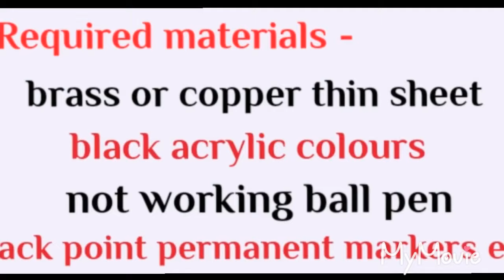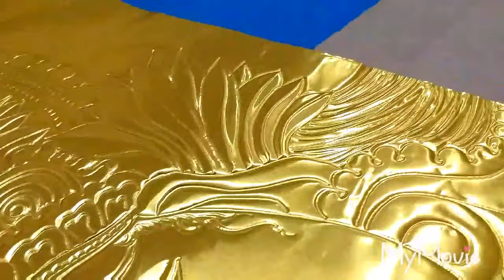How to metal embossing picture / Radha krishna metal embossing / metal craft /Metal pictures /suji v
How to metal embossing picture  / Radha krishna metal embossing / metal craft / Metal pictures / Metal art/Metal embossing picture/how to metal embossing picture